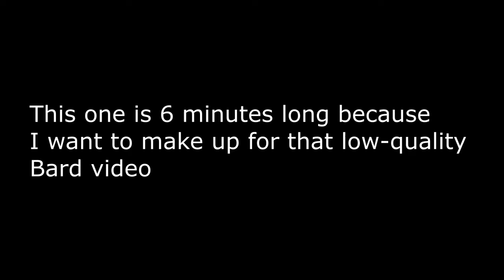AD Leblanc Montage #2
Hello guys!
That's it  for the description
:D